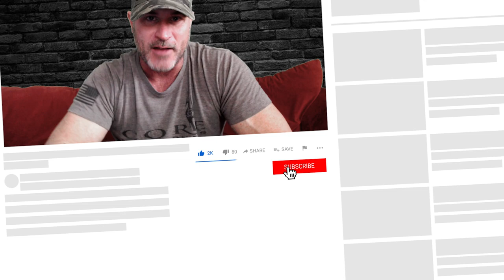FIRST DEER OF 2020, She’s covered in blood and another strange rack!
Sophisticated Redneckery MERCH

I take to the woods.  Hunting season is here and it is great to be able to get into the woods in between those days we fish!  I love the outdoors and to be able to share in God's country and enjoy the wildlife is a blessing.  With our VA properties, we have a new property in MD this year and it's got some nice ones!!  This is not a hunt in VA.
Of course, action is fun and it never hurts when you can put meat in the freezer, as our family uses our venison throughout the year!
We have a few nice bucks in this episode and a random shot at a squirrel.  The outcome is fantastic and hilarious...wait until you see Winter (aka Boo) and the blood.

Product links to items you see us use in our videos...

LIFESAVER...Portable jump pack

Film Equipment
GOPRO
GoPro Hero w/ extra batt